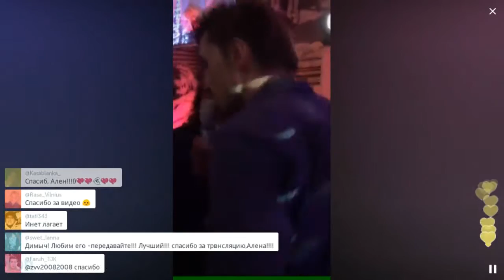Билан и Ревва у Рудковской на ДР / Перископ Случайного автора 2016 на TopPeriscope.Ru